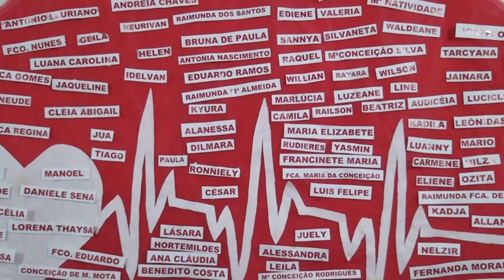COMPLEXO HOSPITALAR FAZ HOMENAGEM A TÉCNICOS DE ENFERMAGEM